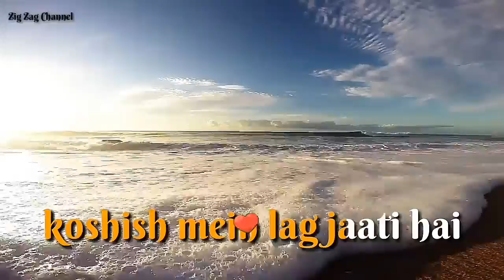Sad😥😥Dialogue Whatsapp Status | 💖Arijit Singh💖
আমার youtube Channel এ whatsapp status upload করা হয়...
এবার থেকে একটা নতুন process চালু করলাম...
তোমাদের যে গানের whatsapp status দরকার সেই গানের নাম আমার youtube channel এর last video এর comment এ লিখে আমাকে জানাও । next দিন ওই গান এর  status   বানিয়ে আমার channel এ আপলোড করবো ...এবং যে কমেন্ট করে জানাবে কি গান এর স্ট্যাটাস বানাতে হবে তার নাম video এর ডিস্ক্রিপশন এ দেয়া হবে...

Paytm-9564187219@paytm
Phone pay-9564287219